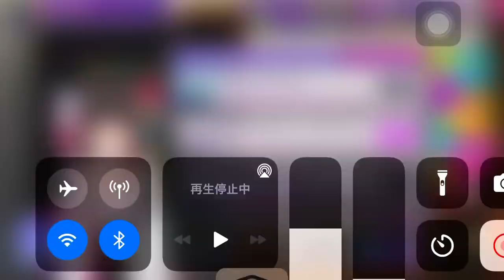What was happening this game when I did click receive!